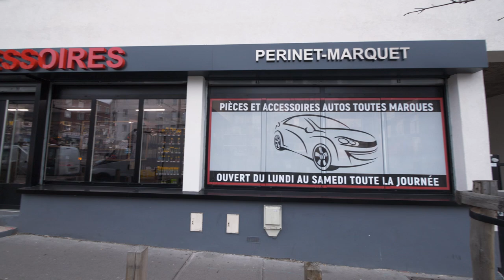VENTE DE PIÈCES DÉTACHÉES ET ACCESSOIRES AUTO À CHÂTILLON: CHATILLON ACCESSOIRES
CHATILLON ACCESSOIRES ​​​​​​est une entreprise spécialisée dans la vente de pièces détachées, et de divers accessoires automobiles de toutes les marques. Notre magasin se trouve à Châtillon dans les Hauts-de-Seine, non loin de Clamart et Paris.
Notre entreprise vous propose tout une gamme de pièces détachées, et d’accessoires automobiles (voitures et motos). Tous nos produits sont d’origine et de qualité.

Sur une surface de stockage de 800 m², nous vous offrons un large choix d’équipements adaptés à votre voiture, quelle que soit sa marque. Vous trouverez dans nos rayons mécaniques des embrayages, plaquettes de frein, cardans, amortisseurs, démarreurs, alternateurs, etc.

Nous avons aussi des produits électroniques, des produits d’entretien, ainsi que d’autres accessoires de protection.